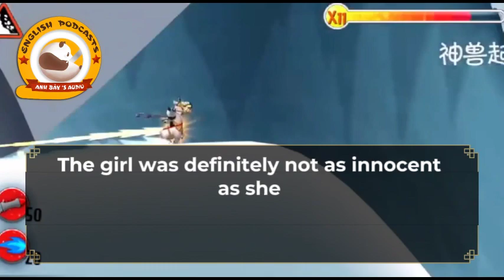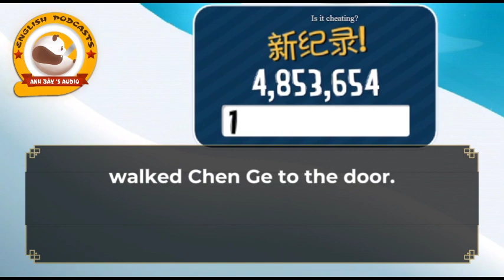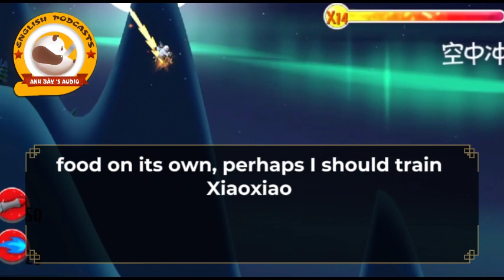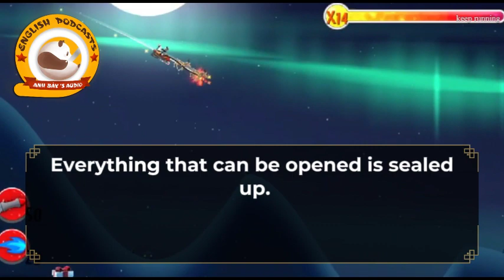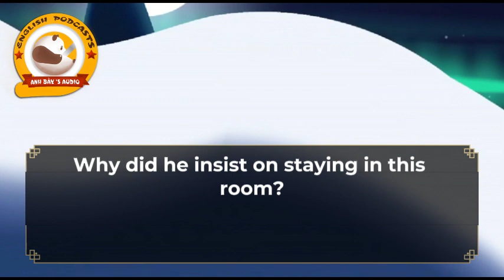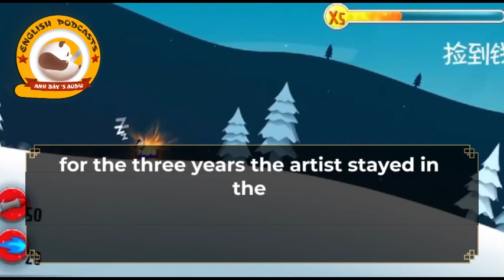MHOH 291-300 | ADVENTURE - HORROR - DRAMA - MATURE - MYSTERY - PSYCHOLOGICAL - SEINEN - SUPERNATURAL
Many thanks!!!
“A mysterious hearse came to a halt at the entrance. The ceiling echoed with the sound of pebbles.
Footsteps reverberated down the corridor, and the neighboring room seemed to be occupied by someone sawing.
Despite being tightly closed, the room’s doorknob rattled, and the bathroom faucet dripped incessantly.
Underneath the bed, a rubber ball moved on its own. Wet footsteps materialized one after another on the floor.
At 3 am, Chen Ge, gripping a cleaver, hid beside the room heater. Finally, the call he had been attempting was answered: